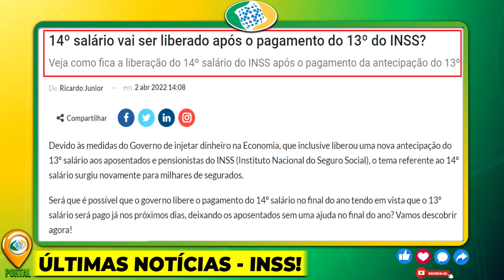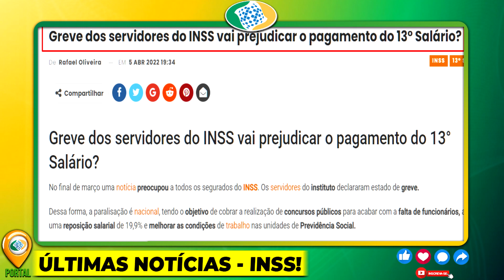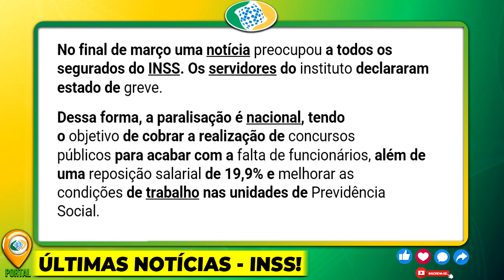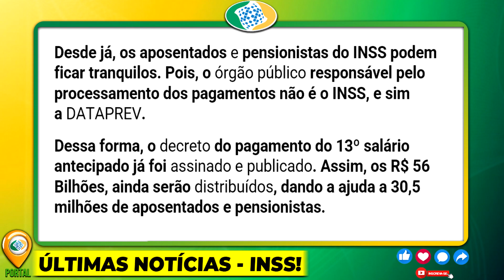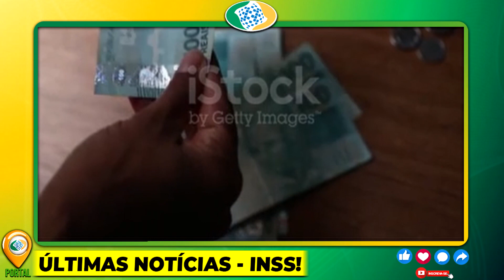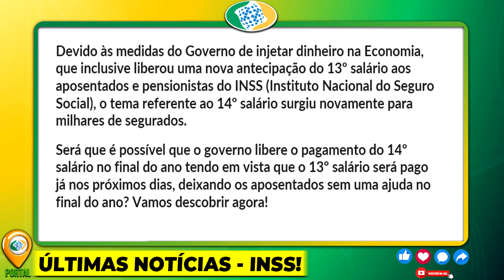É URGENTEE!! SEGUNDA-FEIRA SURPRESA 14º SALÁRIO ASSINADO PARA APOSENTADOS?! PAGAMENTOS AGORA!